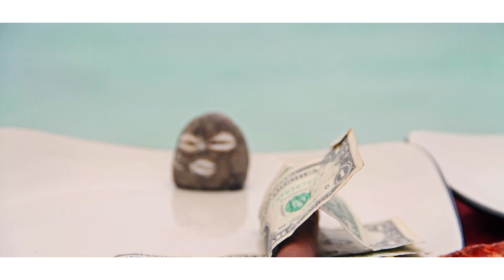Prosperity Movement- Sounds of My Heart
WolfHawkJaguar and Osunfemi Wanbi Njeri